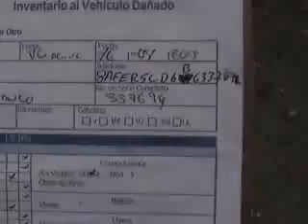SUBASTASMA FORD, RANGER CHASSIS 2011